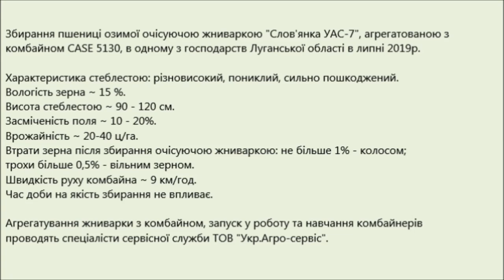Очісуюча жниварка "Слов'янка УАС-7" з комбайном CASE 5130. Збирання пшениці озимої (2019)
Збирання пшениці озимої очісуючою жниваркою "Слов'янка УАС-7", агрегатованою з комбайном CASE 5130, в одному з господарств Луганської області в липні 2019р.
Характеристика стеблестою: різновисокий, пониклий, сильно пошкоджений.
Втрати зерна після збирання очісуючою жниваркою: не більше 1% - колосом; трохи більше 0,5% - вільним зерном.
Час доби на якість збирання не впливає.

На видео представлена очесывающая жатка Славянка УАС-7, агрегатированная с комбайном CASE 5130, на уборке пшеницы озимой в одном из хозяйств Луганской области в июле 2019г.
Характеристика стеблестоя: разновысокий, пониклый, сильно повреждённый.
Засоренность поля ~ 10 - 20 %.
Урожайность ~ 20-40 ц/га.
Результат очеса. Потери семян после уборки очесывающей жаткой: не более 1% - колосом; не более 0,5% - свободным зерном.
Время суток на качество уборки не влияет.